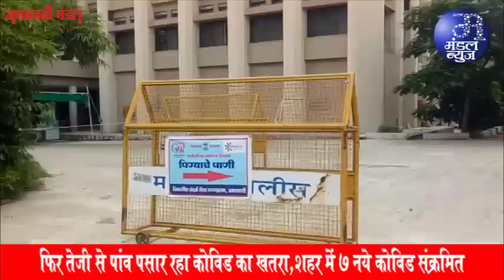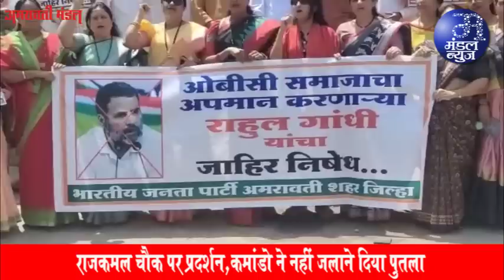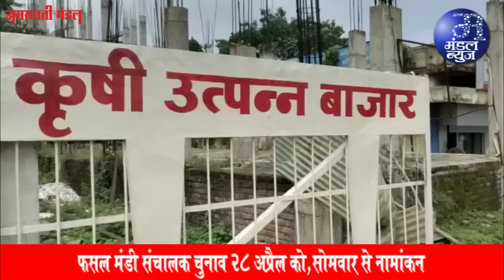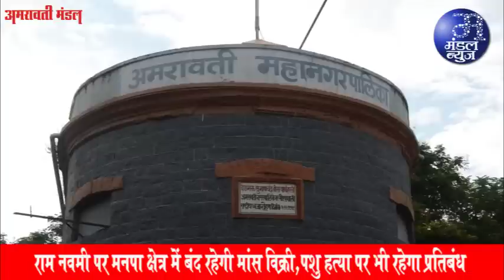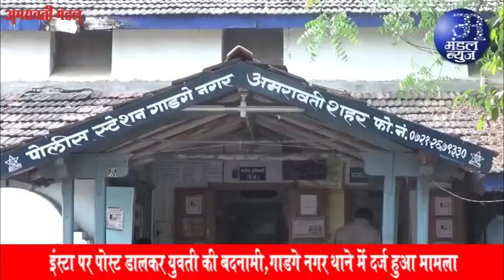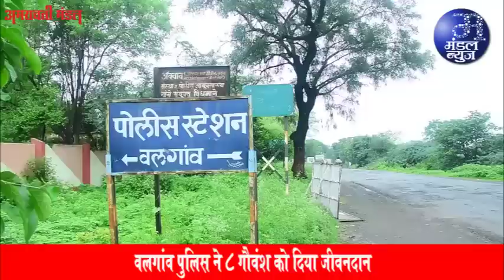दुरंतो को बडनेरा में मिला स्टॉपेज | 25 03 2023 | Mandal News